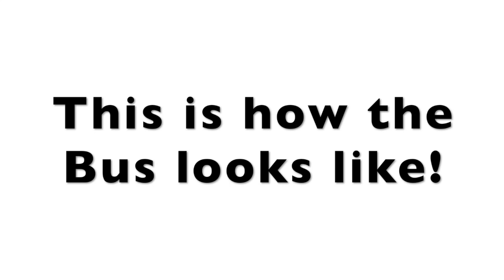Bilbao - Aeropuerto - Pil Pil Hostel Bilbao